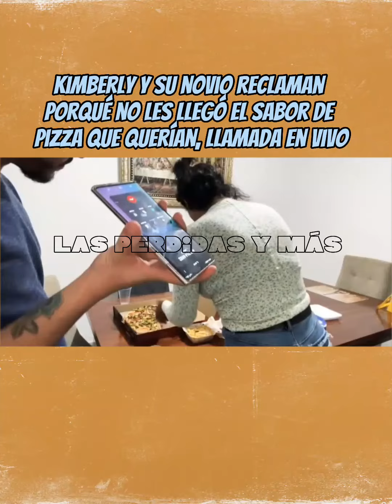Kimberly y su novio reclaman por pedido de pizza 🍕